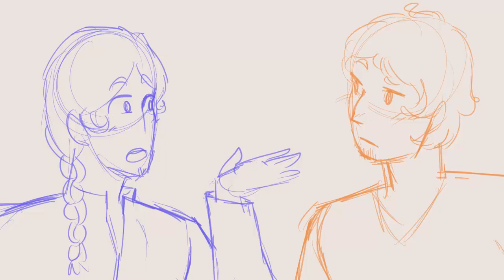Juris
a gay dragon boy learns how to be a person who doesnt hate himself ft. a hormonal griffin